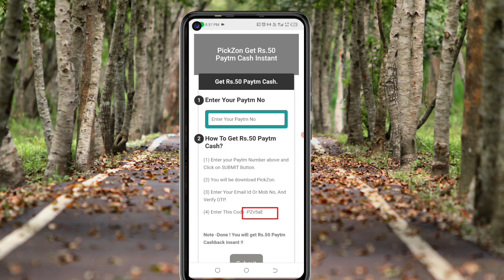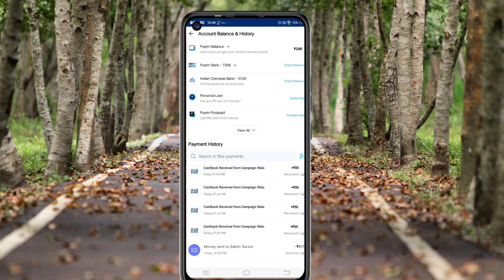🤑Today New Campaign Loot Offer ₹+50₹+555₹Instant Paytm Cash || Tasks💰Campaign BUG|| New Paytm app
🤑New miss call loot today। Paytm offer today। Free paytm cash ! Paytm new loot offer today paytm Rs50

miss call earning trick
missed

1 miss call 10 paytm cash